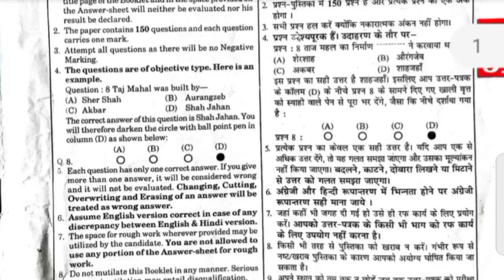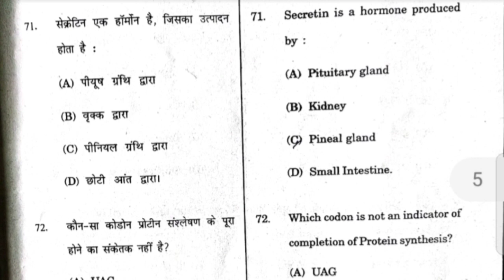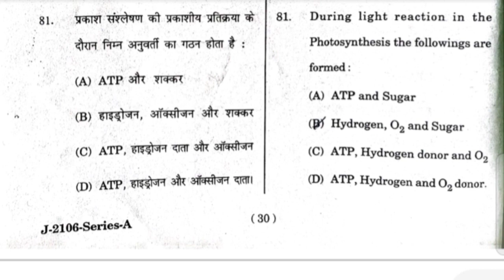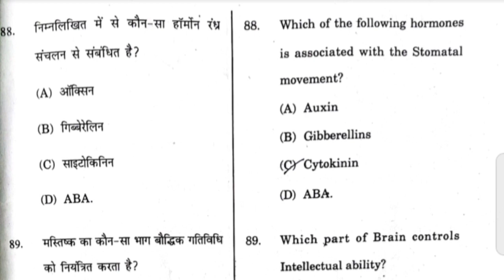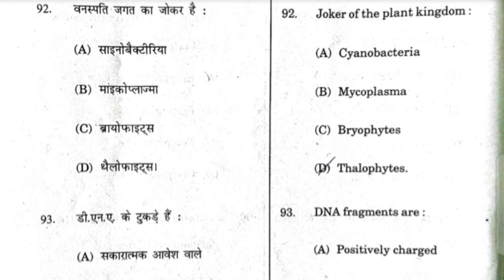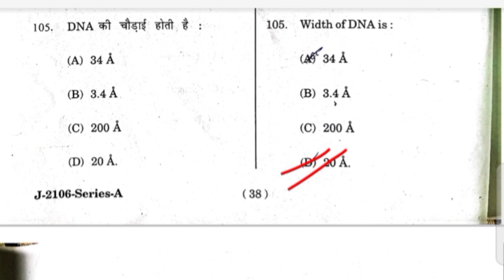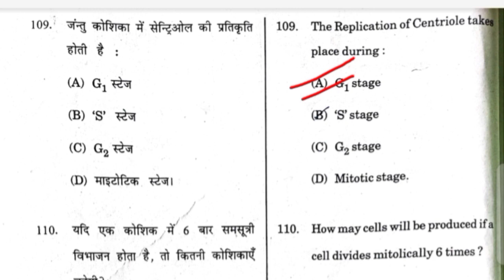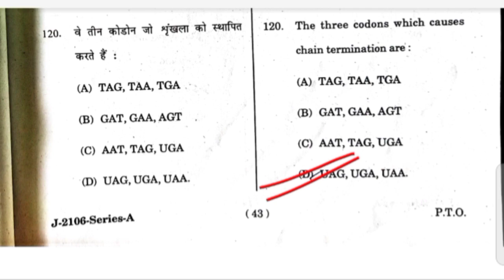HP-TET Medical Answer Key (Botany and Zoology) 11 July 2021///